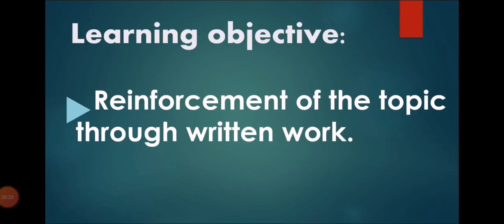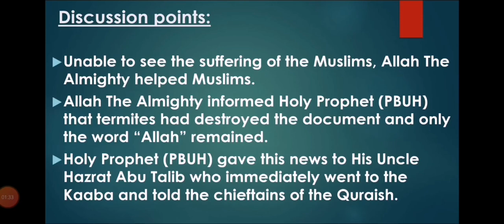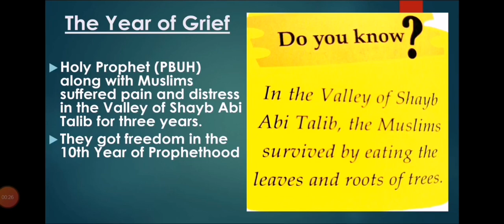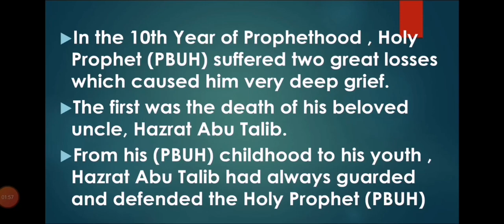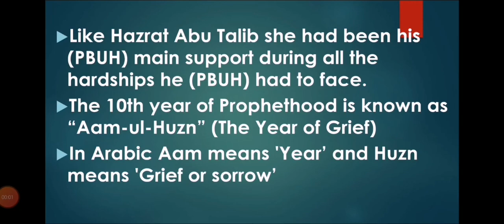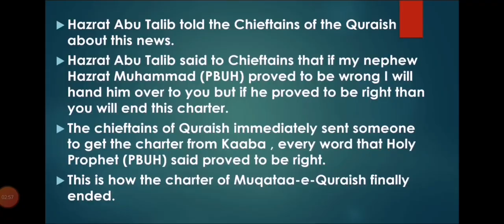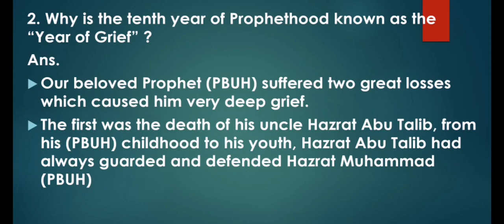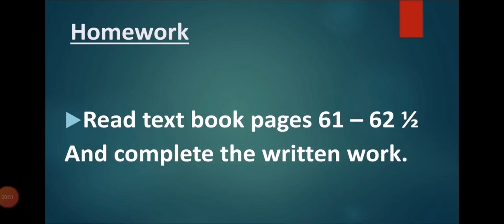Islamiat Lesson 2 Class 4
Written work